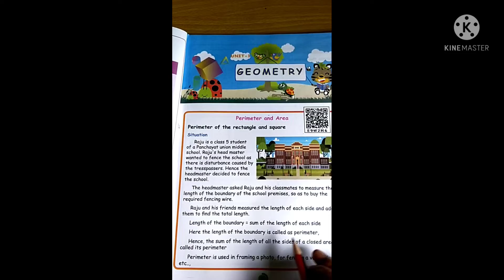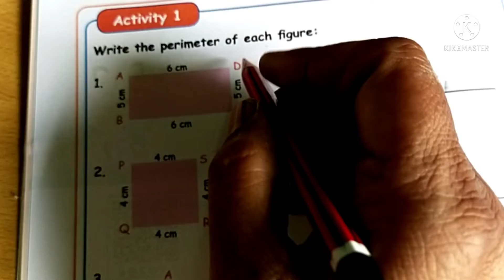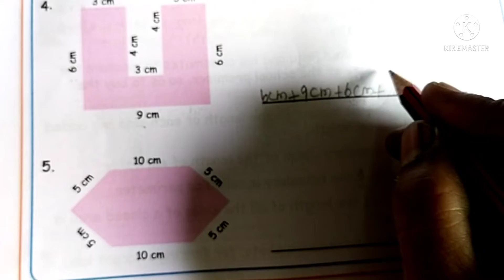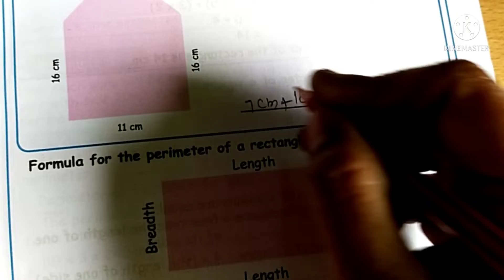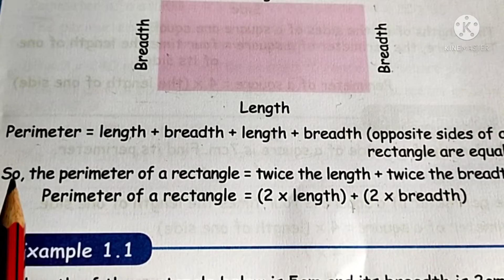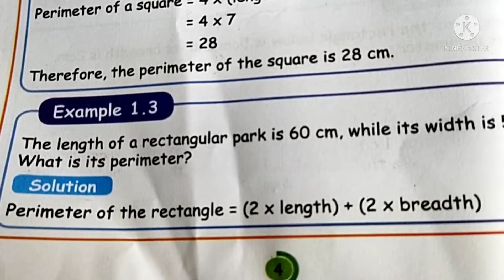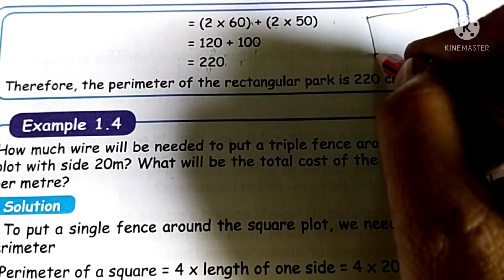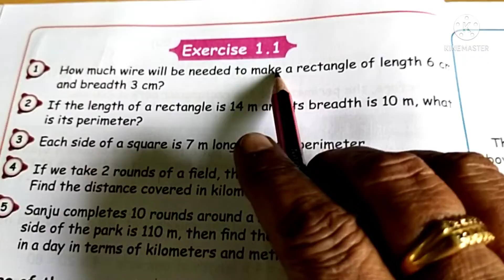Geometry/5th Std/ Maths /3rd term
PUPS. KAYARAMBEDU
5TH STD
3RD TERM MATHS